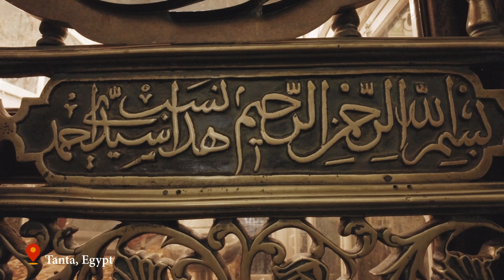Sayyid Ahmad Badawy (r.a) - Tanta - Egypt